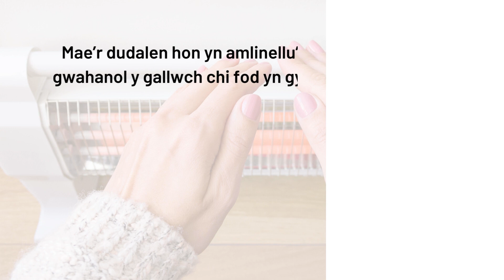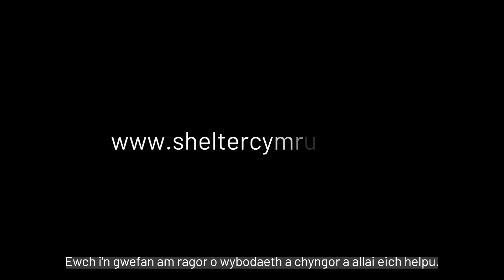Cymorth gyda chostau gwresogi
Yn ystod y blynyddoedd diwethaf, mae costau tanwydd wedi cynyddu ac mae llawer o bobl yn ei chael hi’n anodd fforddio cadw eu cartrefi a’u teuluoedd yn gynnes. Mae'r fideo hwn yn amlinellu'r amrywiaeth o wahanol gynlluniau sydd ar gael i gefnogi'r costau hyn a hefyd cyngor ar ddyledion.

Mae Shelter Cymru yn croesawu cefnogaeth Wales & West Utilities wrth greu’r fideo hwn.